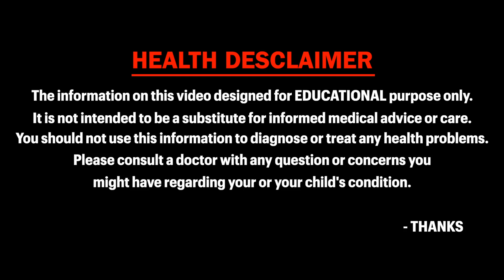ఇలా చేస్తే మీ ఊపిరితిత్తులు సేఫ్‌ || How to Improve Lung Capacity || Namasthe Telangana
ఇలా చేస్తే మీ ఊపిరితిత్తులు సేఫ్‌ || How to Improve Lung Capacity